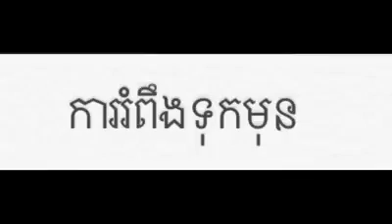Soy Senghour-Slomo VS real life